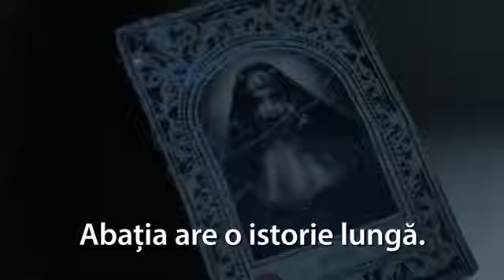Film the nun (descriere)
Daca in veti sal vedeti scrieti in comentari